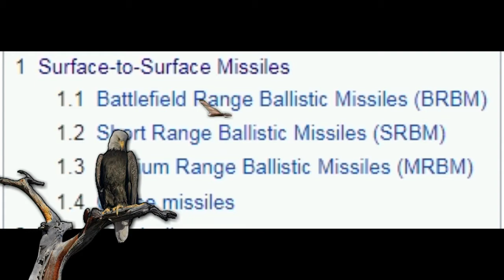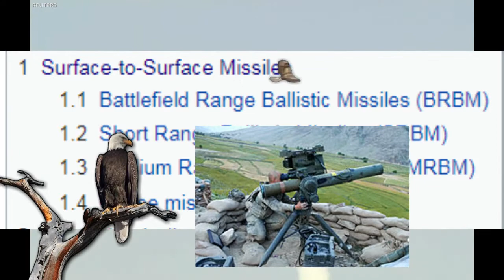Number of Missiles | Types of Missiles | Pakistan Have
jasmine sandlas feat garry sandhu | illegal weapon | intense | latest punjabi songs 2017 60
weapon the hathyar 60
laser gun weapon 60
astra the weapon hindi dubbed movie 60
lethal weapon 4 trailer 60
illegal weapon x mi gente 50
gta san andreas weapon cheats 50
lethal weapon season 1 trailer 50
laser weapon 40
naked weapon 2 40
lethal weapon full movie 40
weapon of choice 40
nuclear weapon 40
pakistan weapon 30
Keyword Volume
pakistan missile test 2.2K
ababeel missile pakistan 1.8K
shaheen 3 missile test 1.7K
pakistan missile 1.5K
ghaznavi missile test 1.2K
pakistan missile technology 1.2K
nasr missile pakistan 1.1K
pakistan new missile test 2019 1.0K
indian missile test fail 900
shaheen 2 missile test 700
pakistan missile range 7000 km 700
spice 2000 missile 700
s400 missile system in action 600
s 400 missile system in action 500
missile 450
icbm missile pakistan 450
nasr missile test 400
missile launch 400
ababeel missile test 400
ababeel missile 400
pakistan missile range 350
cuban missile crisis 300
nasr missile 300
missile test 300
babur missile pakistan 300
pak missile technology 2018 250
indian failed missile test 250
brahmos missile 250
missile technology of pakistan 200
missile test pakistan 200
pakistan anti missile defence system 200
babur cruise missile pakistan 200
pakistan ababeel missile 200
cruise missile 200
pakistan submarine missile test 200
stinger missile 200
pakistan missile technology 2018 200
tipu missile pakistan 150
missile attack 150
ballistic missile 150
shaheen missile 150
pakistan missile range 7222 km 150
north korea missile test 150
pakistan latest missile test 2019 150
pakistan missile system 150
pl 15 missile 150
pakistan new missile test 2219 150
pakistan icbm missile test in 2017 and 2018 150
pakistan navy missile test 150
pakistan shaheen 3 missile test 150
ababeel missile indian media 150
hypersonic missile 100
pak missile test 100
pakistan icbm missile 100
spice 2222 missile 100
thaad missile system test 100
indian missile 100
pakistan missile test 2019 100
cruise missile pakistan 100
anti tank missile 100
harba missile pakistan 100
pakistan missile test fail 100
s-400 missile system in action 100
pakistan missile ababeel 100
pakistan missile defence system 100
india missile test fail 100
jf 17 missile firing test 100
pakistani missile 100
fd 2000 missile 100
pak missile 100
pakistan cruise missile 100
ghauri missile 100
s500 missile system 90
russian missile launch 90
north korea missile 90
missile launch pakistan 90
indian missile test 90
s400 missile system 90
ly 80 missile system 90
tomahawk missile 80
babur cruise missile 80
babur missile 80
pak army missile firing 80
pakistan missile power 80
pakistan missile test 2018 80
stinger missile pakistan 80
shaheen missile test 80
pakistan test new missile 2019 80
pakistan nasr missile 80
pakistan missile technology 2016 80
pakistan latest missile test 2018 80
taimur missile pakistan 80
indian missile fail 80
pakistan babur missile 70
pakistan ababeel missile test 70
nasr missile test 2019 70
russian missile 70
babur 3 cruise missile 70
pakistan new missile 70
pak army missile
pubg how to get weapon master 30
weapon nu nal rakhda 30
ben 10 omniverse weapon xi part 1 in hindi 30
naked weapon (2002) 30
human weapon full episodes 30
human weapon all in one 30
naked weapon sex scene 30
pak army weapon 20
naked weapon full movies 20
neaked weapon 20
how to change weapon in gta vice city in laptop 20
raise your weapon deadmau5 20
pubg weapon guide 20
drop only weapon 20
naked weapon full movie hindi 20
illeagal weapon 20
gta vice city weapon cheats 20
weapon the hathyar full movie hindi dubbed 20
weapon di shan by kamal grewal 20
illegal weapon choreography 20
neked weapon 20
rakha weapon di shan 20
weapon gbx 20
pakistan new weapon technology 20
how to make a paper ninja weapon 10
astra the weapon 2018 10
how to get weapon skins in pubg mobile 10
weapon master pubg mobile easy 10
weapon training 10
movie naked weapon 10
jasmine sandlas feat garry sandhu | illegal weapon | intense | latest punjabi songs 2218 10
illegal weapon song dance 10
illigal weapon 10
pakistan new weapon 10
thor new weapon 10
lethal weapon season 3 trailer 10
how to install gta 5 weapon mods 10
illegal weapon mehndi dance 10
naked weapon song 10
jasmine illegal weapon 10
best weapon in pubg mobile 10
naked weapon full movie hindi dubbed 10
astra the weapon trailer 10
weapon movie 10
lethal weapon song